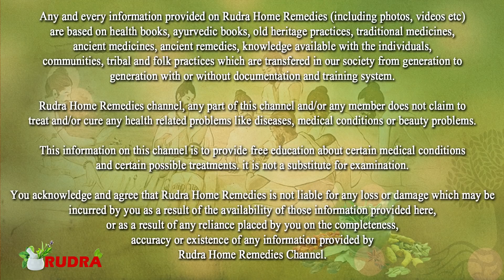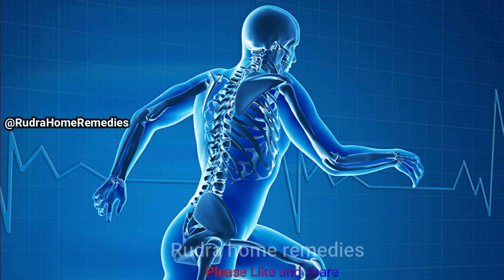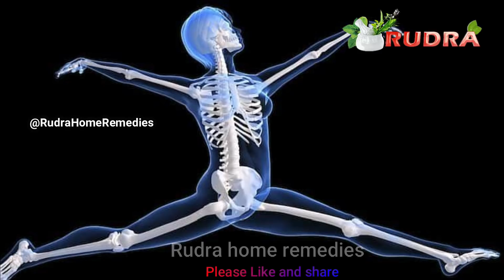100 साल तक शरीर में Calcium की कमी क्या होती है भूल जाओगे अगर इन्हें खाओगे, Joint Pain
100 साल तक शरीर में Calcium की कमी क्या होती है भूल जाओगे अगर इन्हें खाओगे, Joint Pain, बालों का झड़ना, कमजोरी बुढापे तक नही होने देता || Rudra Home Remedies
About Video-
Dost is video me Calcium rich foods ke bare me bataya gya hai..
aapko jarur dekhna cahiye..